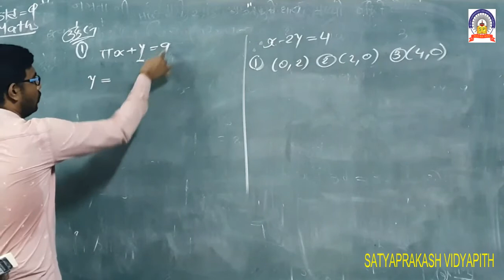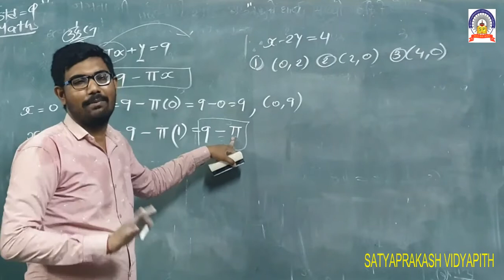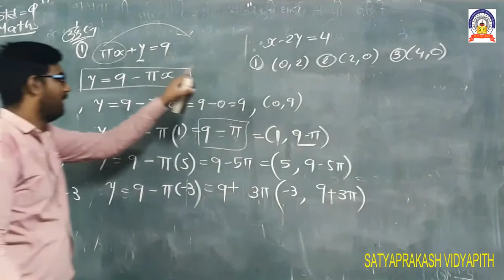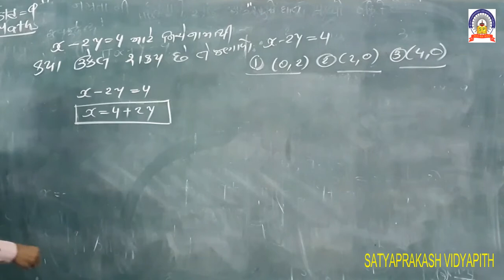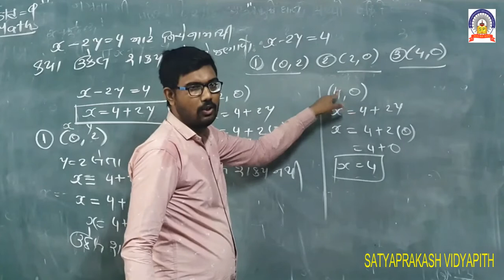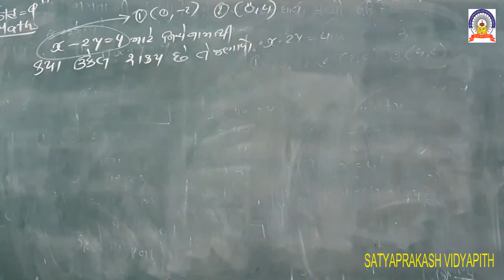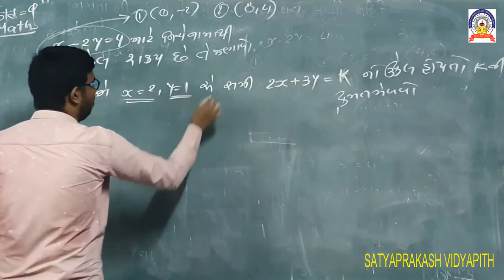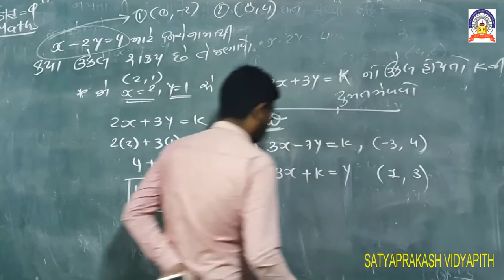7-9-20 STD 9 MATHS CH 4 PART 2 .mp4